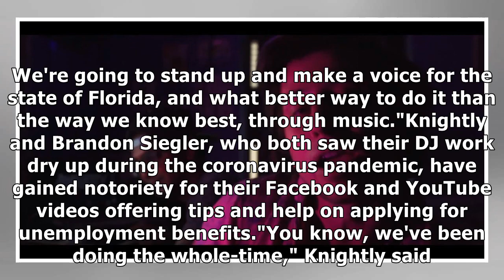Palm Beach County DJs make music video on Florida unemployment woes